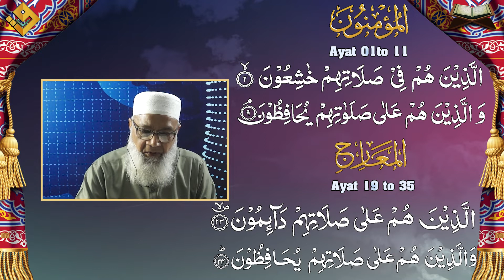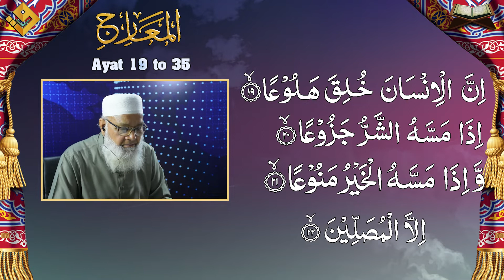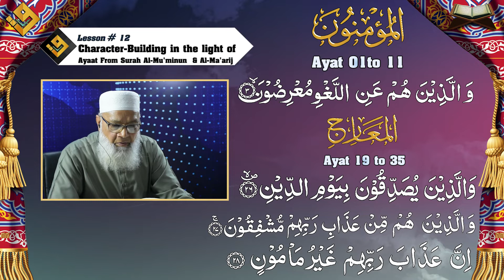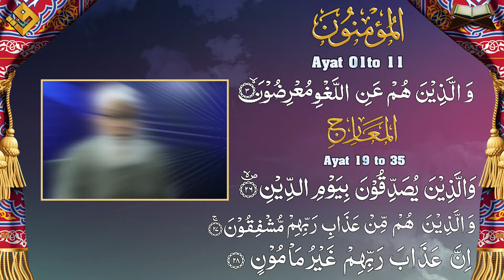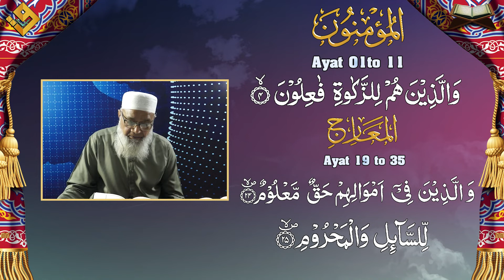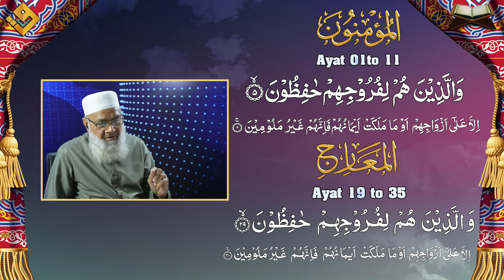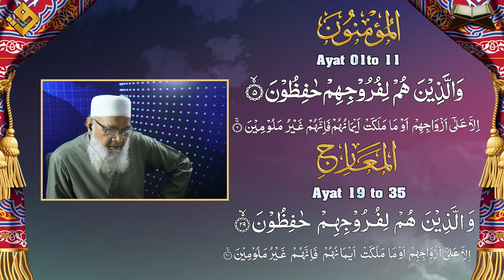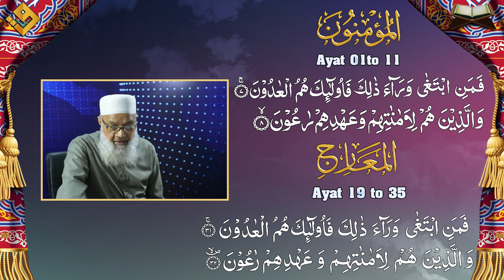12 Towards Understanding The Qur’an 2021 English Leeson 12 Character Building in the light of Quran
Towards Understanding The Qur’an 2021  Online Course
English Leeson # 12
 12- Character Building in the light of Quran Majeed
Teacher : Dr.Abdus Samie
Dr Abdus Samie
. Born: 1953 Faisalabad, Pakistan
.  BDS from de'Montmorency College Lahore
.  Practicing at Faisalabad
.  Fellow of the Qur'an Academy Lahore
.  A prominent student of Dr Israr Ahmed associated with him from 1974 to 2010.
.  Teacher of Br Noman Ali Khan teaching him Arabic, Qur'an and Basic themes of Islam
Arabic Teacher of  renouned Arabic Teacher Br Amir Sohail,  Br LutfurRahman Khan and Br ShafaUllah Malik
Presently : President Anjuman Khuddam-ul-Qur'an faisalabad/Qur'an Academy Faisalabad